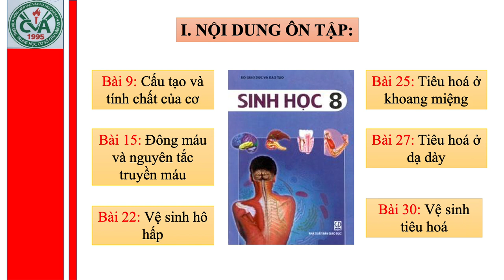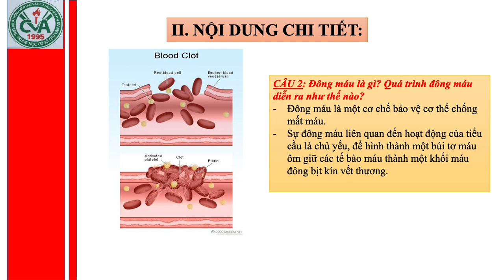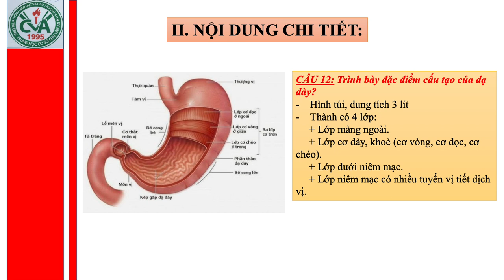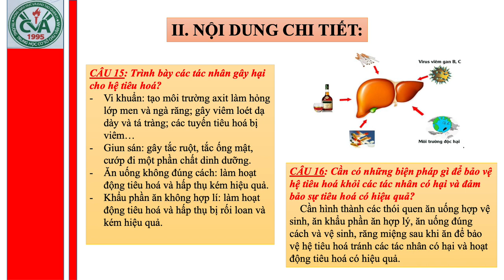SINH VẬT 8 - Bài Ôn Tập Kiểm Tra HK1 (2020-2021)